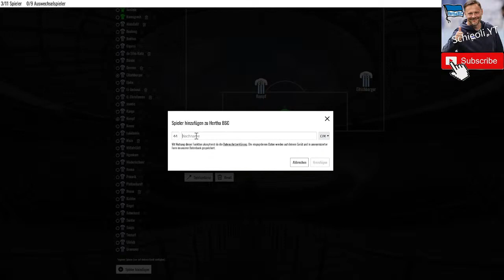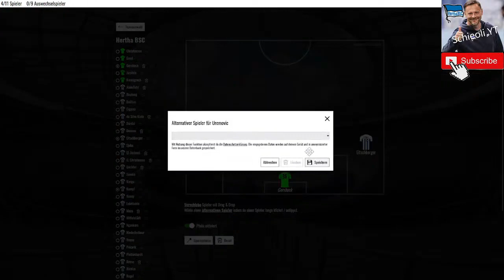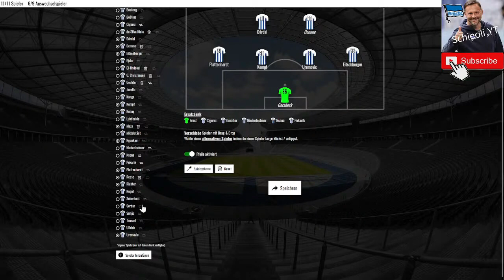Wie würde ich Hertha BSC in Liga 2 aufstellen? (momentaner Stand) Streamhighlights vom 17.06.2023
Ich stelle meine Startelf auf!